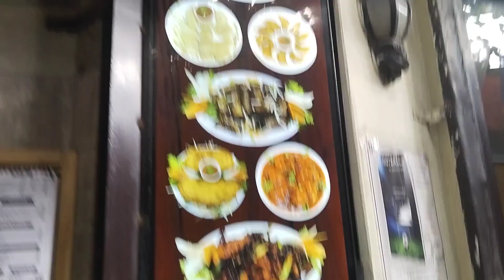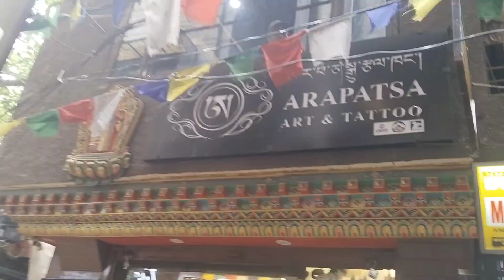Magical chair mil gyi ll Magical chair से pohche China😯//vlog fun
Magical chair mil gyi ll
Magical chair mili to pohche China😯//vlog fun
Magical chair से pohche China😯//vlog fun

In this vlog we create a funny moment that a persong got a magical chair and by that he went to China for 10 minutes
and at the same time his friend went to the house of her Girlfriend who is caught by the brother of the girlfriend and start beating him.

Funny vlogsgreedy bahu and magical chairmagical chair storygreedy bahu seriesChina vlogindian in china vlogchina vlog indianchina vlog 2023Chandu pohcha chinatry not to laughtry not to laugh impossibletry not to laugh challenge